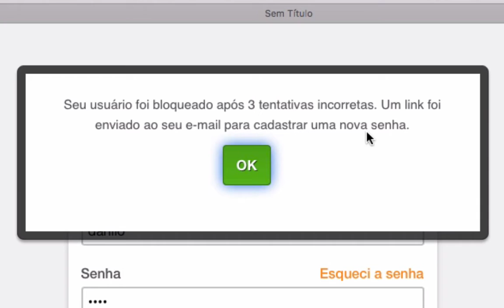Como desbloquear meu usuário no Nucleo Media?